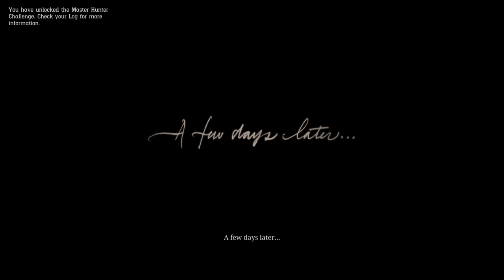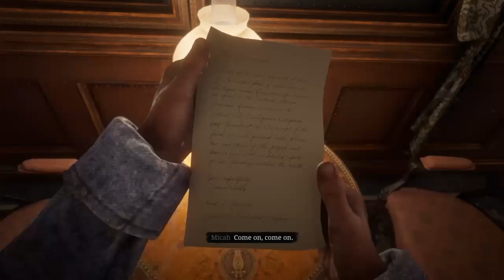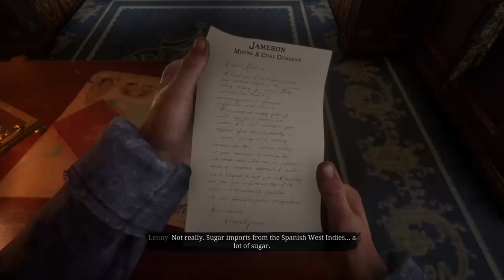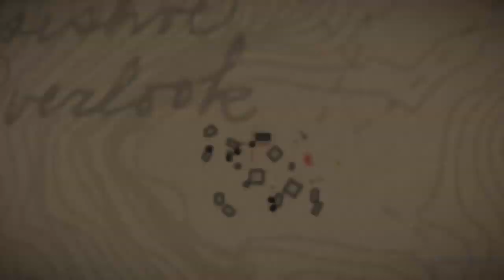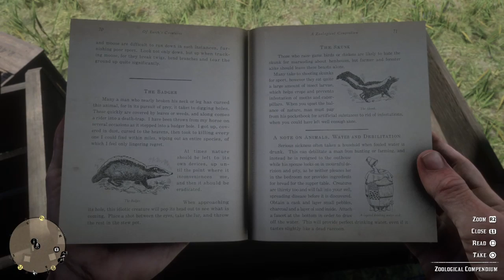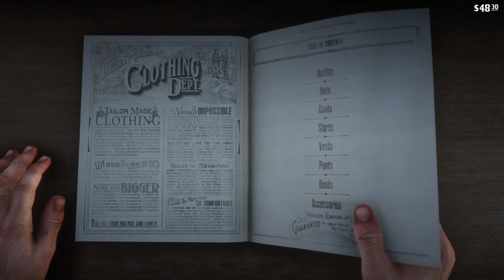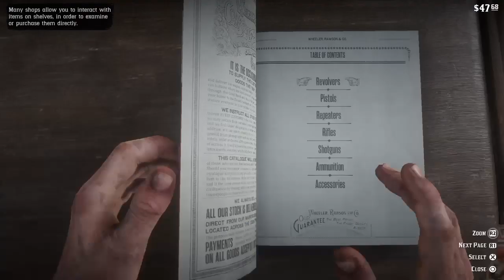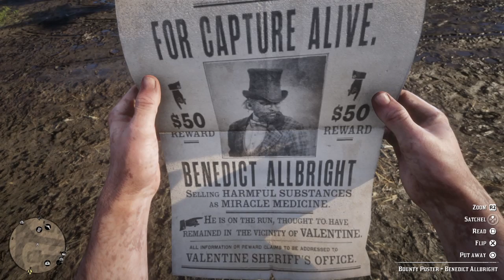RDR2 Chapter 1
Rollin'